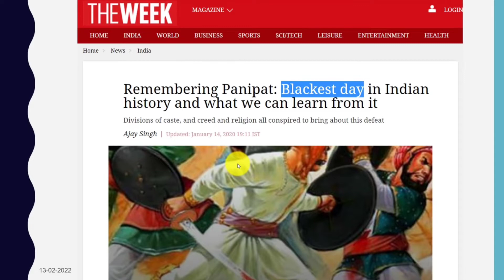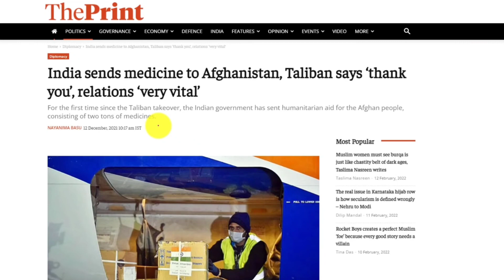Tali-ban mocks india by Naming it's Military Unit as Panipat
taliban ne naam rakha apne ek military unit ka